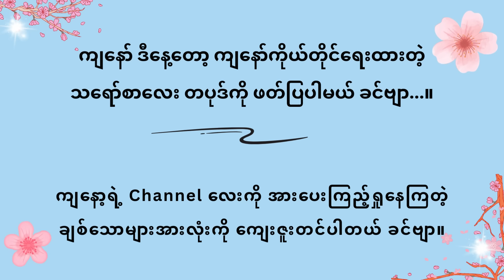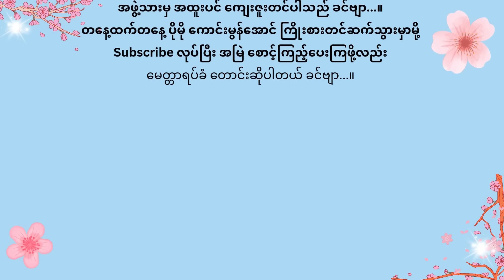အမ်း ပြီးပြီလေ ဂွ ကျတော့တာပဲ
ကျနော် ဒီနေ့  တော့ ကျနော်ကိုယ်တိုင် ရေးထားတဲ့  " အမ်း ပြီးပြီလေ ဂွ ကျတော့တာပဲ " ဆိုတဲ့ သရော်စာလေး ဖတ်ပြထားပါတယ် ခင်ဗျာ … နောက်ထပ် ရွတ်စေချင်တဲ့ " သရော်စာ " "ကဗျာ" " ဝတ္ထုတို " များရှိရင်လည်း ကျနော့်ရဲ့ Facebook Messenger ကနေဖြစ်ဖြစ် Comment ကနေ ဖြစ်ဖြစ် ပို့ထားပေးပြီး တောင်းဆိုလို့ ရပါတယ် ခင်ဗျာ ...။
ကျနော့်ရဲ့ Facebook Account ကတော့

 ကျနော့်ရဲ့ Video လေးများကို အားပေးကြည့်ရှုသူများ အားလုံးကိုလည်း အထူးပဲ ကျေးဇူးတင်ပါတယ် ခင်ဗျာ့။ နောက်ထပ် Video များကိုလည်း ကောင်းသထက် ကောင်းအောင် ကြိုးစားသွားပါ့မယ် ခင်ဗျာ...။ အားလုံးကို ကျေးဇူး အထူးပါခင်ဗျာ ...။